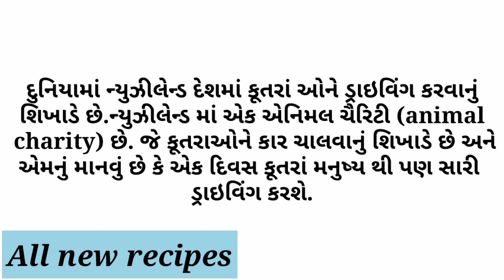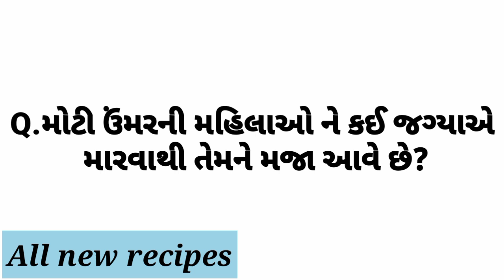New facts || General knowledge || Study knowledge || Gujarati Ukhana || All new recipes